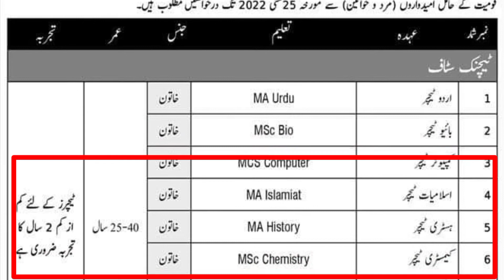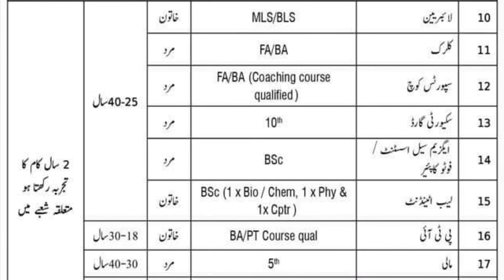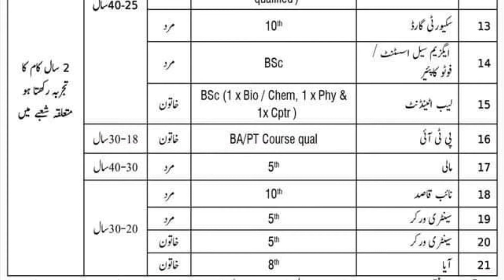Army Public School Jobs 2022|| APS Rawalpindi Jobs 2022|| How to Apply online Army Public School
Army Public School Jobs 2022|| APS CMT and SD Rawalpindi Jobs 2022|| How to Apply online Pak Army Public School
APS Teaching Jobs
✔ Daily updates.
✔ .Push Notifications when new jobs posted.
new jobs
jobs info
army public school and college,
army public school and college (boys) warsak road peshawar cantonment,
Army Public School Jobs 2022|| APS Rawalpindi Jobs 2022|| How to Apply online Pak Army Public School